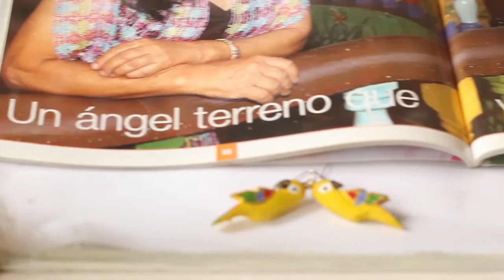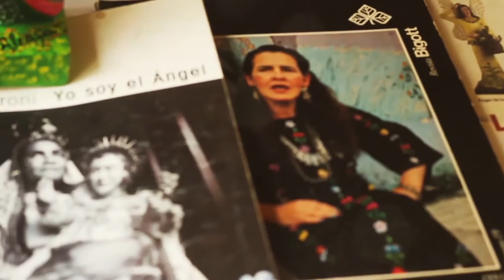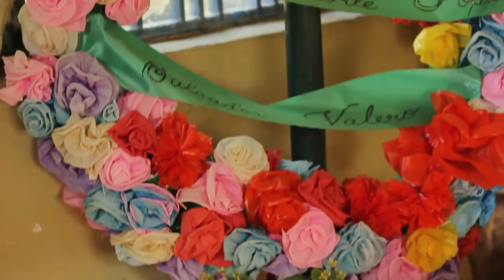aleafaR - (Documental 2015-2016)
Cortometraje documental sobre la artista trujillana Rafaela Baroni
Voz narradora Carmen Araujo
Dirección de Daniel Peñaloza
Producción de la Fundación Bordes